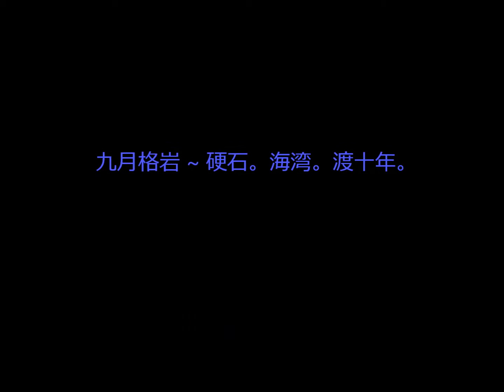Kathryn Q. 黄晶岩 浪子心声 "live" On The Waterfront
For her 10th anniversary music showcase on 7 September 2013 at the Esplanade Outdoor Theatre, Kathryn performs a song in her mother tongue, Cantonese for the 1st time. The classic 浪子心声 by Samuel Hui 许冠杰

九月格岩 ~ 硬石。海湾。渡十年。
Esplanade Outdoor Theatre
On The Waterfront
Kathryn Q. feats Jez Tan

Video footage: Jin